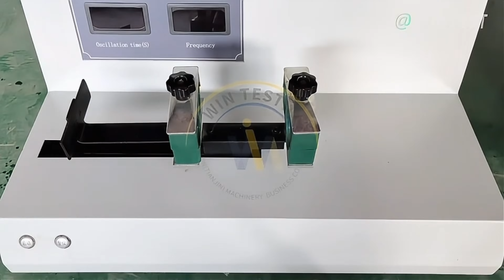WINTESTING Sand Equivalent Machine